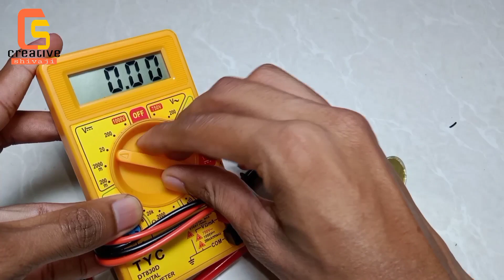Free energy | Piezoelectric Generator | Experiment | By - CreativeShivaji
My Project Gears

1.) Camera
2.) Tripod
3.) Hot glue Gun
4.) Soldering iron
5.) Video Light
6.) Bench vice

YT.   YouTube.com/c/CreativeShivaji

          ~Good luck~